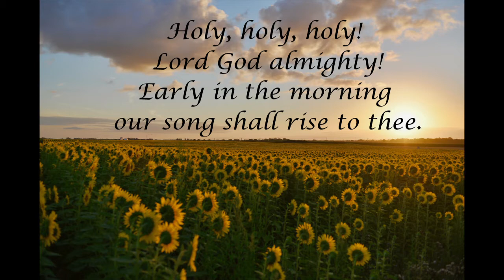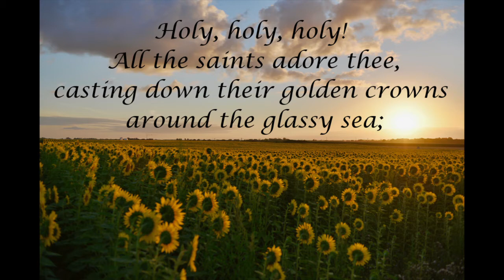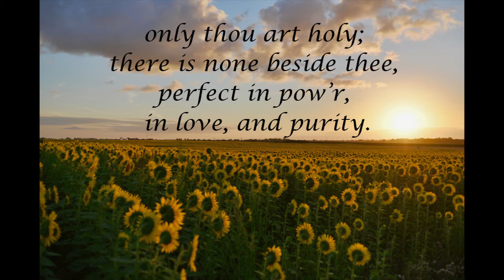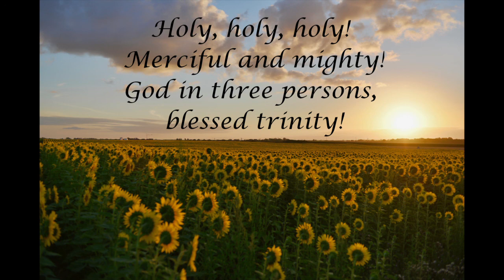|HOLY, HOLY, HOLY!| LYRIC VIDEO | HYMN by Reginald Heber |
1 Holy, holy, holy! Lord God almighty!

2 Holy, holy, holy! All the saints adore thee,
which wert, and art, and evermore shalt be.

3 Holy, holy, holy! Though the darkness hide thee,
4 Holy, holy, holy! Lord God almighty!

Lyrics written by Reginald Heber (1783)
Tune: Nicea by John Bacchus Dykes (1823)
Background Photo: by Peter de Vink from Pexels